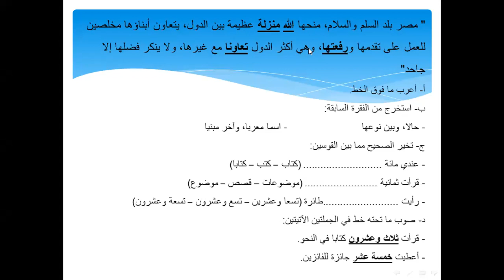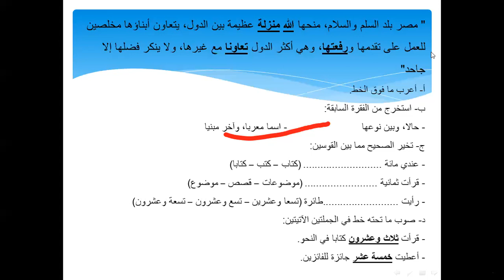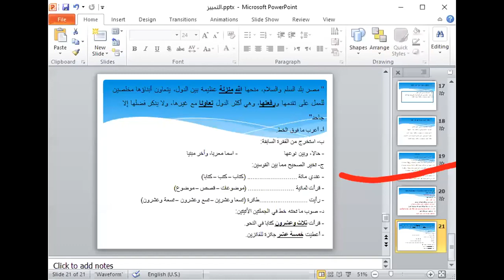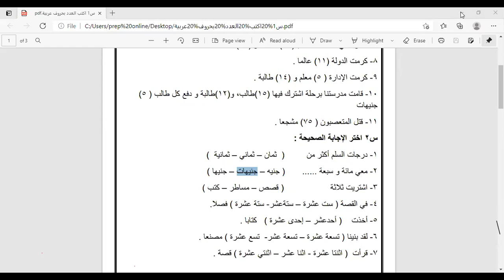تدريبات نحوية على درس التمييز